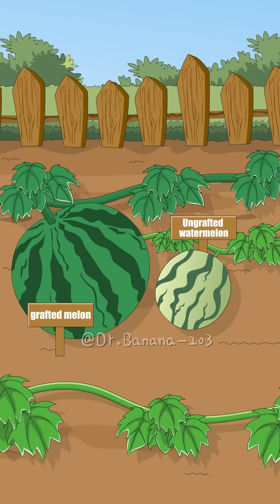What wonderful story will unfold when a watermelon meets a pumpkin？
This is a very interesting question, involving knowledge of plant taxonomy and plant physiology. The reason pumpkins and watermelons can be successfully grafted is that both belong to the Cucurbitaceae family. Pumpkins have strong resistance to diseases, and through grafting, the water and inorganic salts absorbed by the pumpkin roots can be transported to the watermelon vine, while the organic matter produced by photosynthesis in the watermelon leaves can also be transported throughout the entire plant. People utilize the advantages of pumpkin roots—disease resistance, cold tolerance, and strong absorption capacity—by grafting watermelon scions onto them, thereby achieving the cultivation goals of disease resistance, increased yield, and improved environmental adaptability.

animation PlantPropagation AgriculturalProducts AnimatedScience AnimationShorts learnsomethingnew scienceexplained scientific botany#learn howtoplant#plantgrowth#agriculturaltechnology#Pumpkinplanting#watermelon